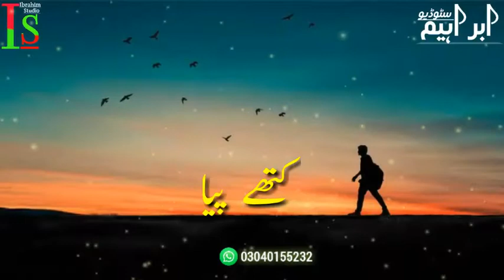Kuhj Loday Sajanr_Zakir_Ali_Shaikh / WhatsApp_Status / Ibrahim Studio 03445767877